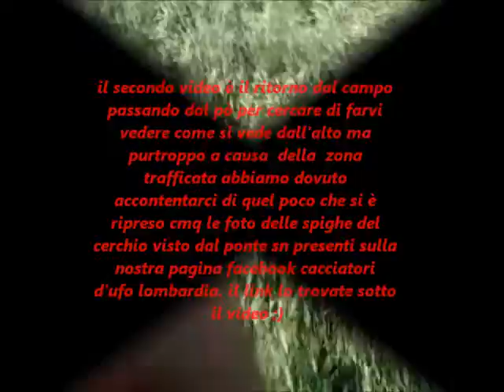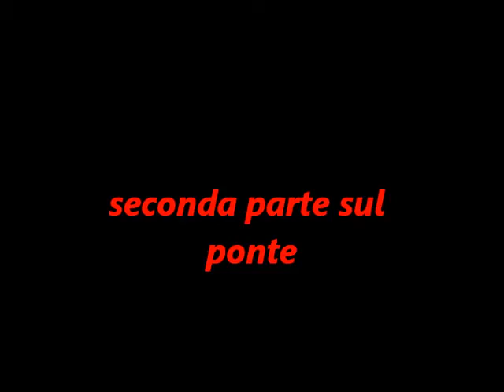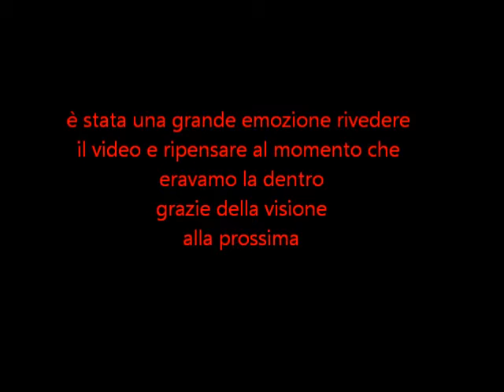cerchio nel grano Cava Manara (PV) ITALIA 2013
video del cerchio nel grano del 7/06/13 girato il pomeriggio stesso a Cava Manara(PV) sul fiume Po .Mentre facevamo le riprese alcuni elicotteri militari continuavano a fare il giro sullo stesso campo,rendendo ancora più credibile l'opera anche spaventandoci un po'. comunque per tutte le informazioni seguiteci sulla pagina facebook (il link è sotto) e leggete con attenzione ciò che c'è scritto sul video girato all'inizio grazie.